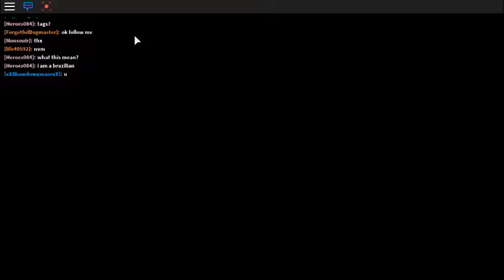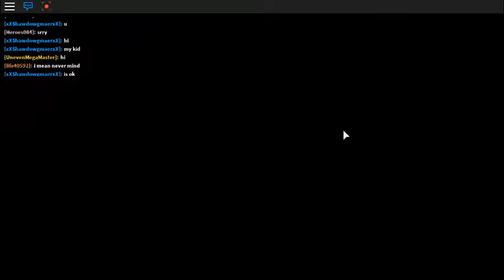ROBLOX MEEP CITY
CHISTMAS DAY LAST YEAR